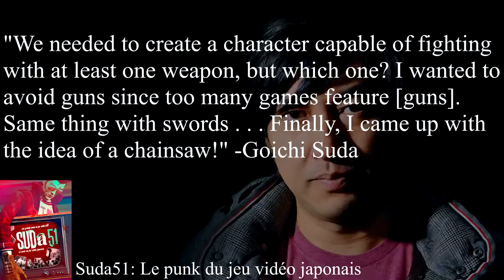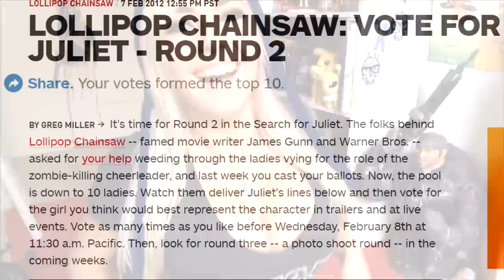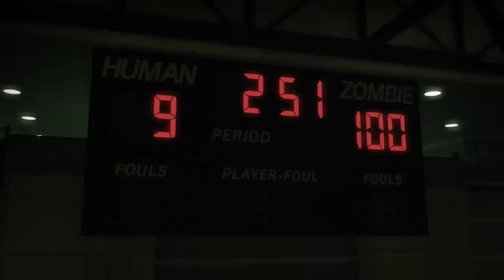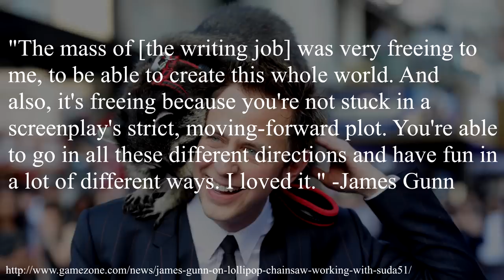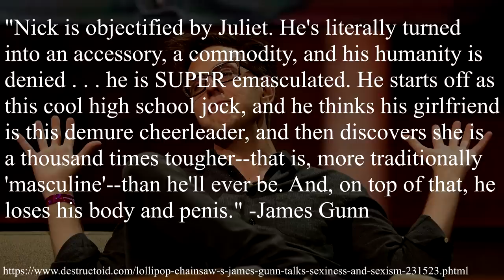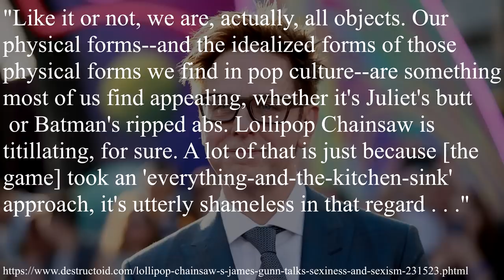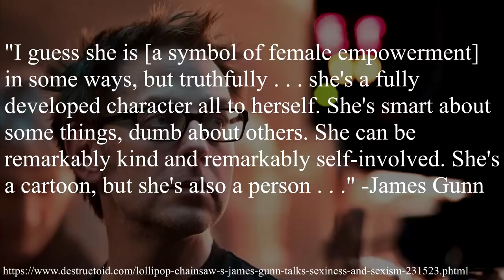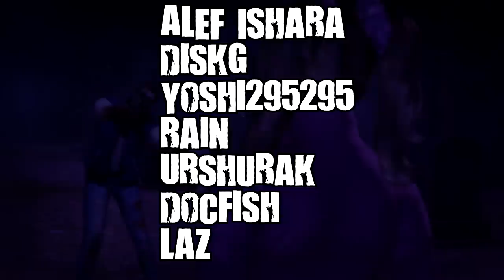Deadly Individualism: Lollipop Chainsaw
In this video, I look into what may possibly be the most divisive game Grasshopper has made yet! Is there more going on behind the story of a zombie-hunting cheerleader? Find out now!